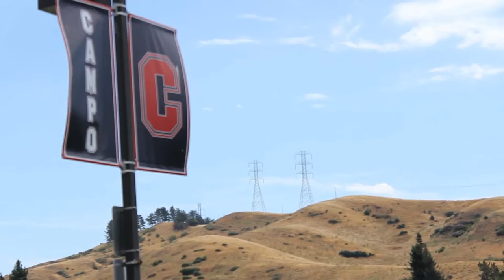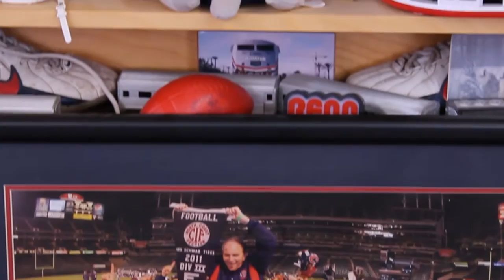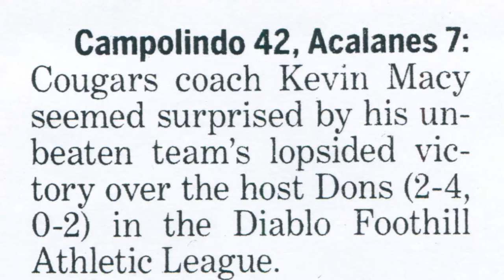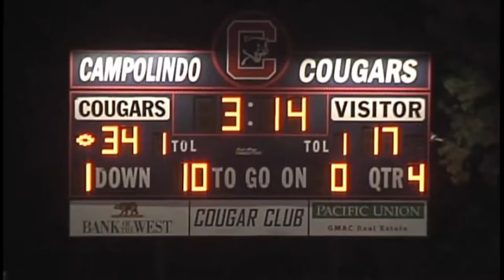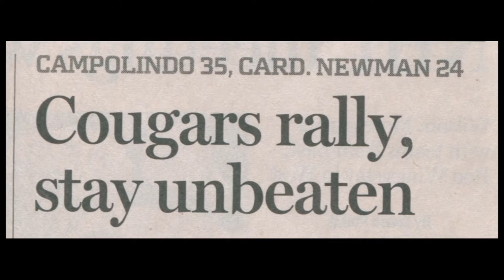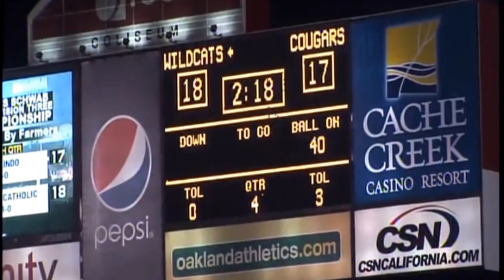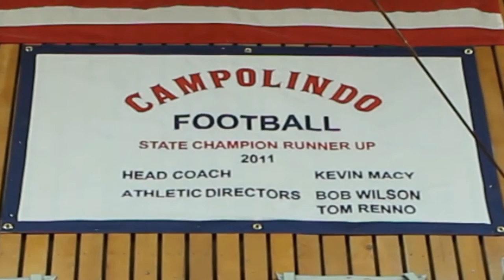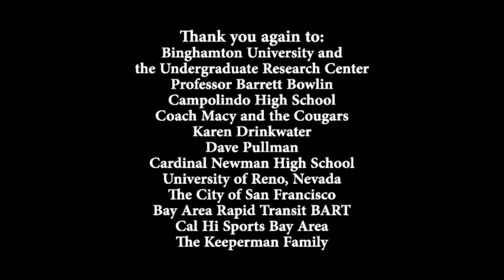Banners in the Sky: A documentary film by Alexander Leiss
For the Campolindo Cougar football team, typical has never been a part of the strategy.  Ever since Coach Kevin Macy joined Campolindo 19 years ago, the culture and traditions have constantly grown, as have the number of wins.  After a historic year in 2011, the Cougars continue to flourish one quirky tradition after another.  This documentary takes an in depth look at the team as it prepares for the 2014 season, while reflecting back to the 2011 season, which has provided a framework for the recent success of the team.